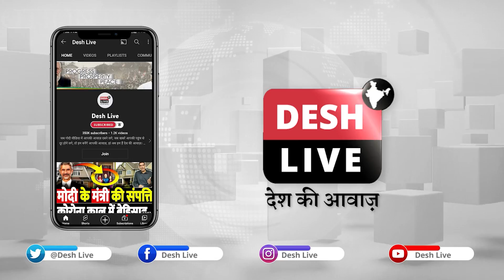मोरबी:2 जवान बेटे हादसे का शिकार, गुलशन के परिवार पर टूटी आफत। Morbi | Gujarat Election 2022 | BJP